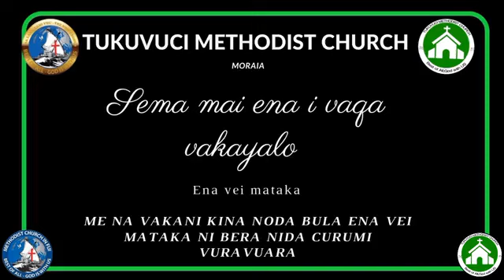25 August 2022